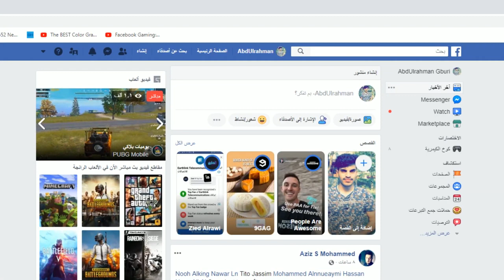مون كرافت #3 اكثر شيء يرفع الضغط في ماين كرافت 🤬